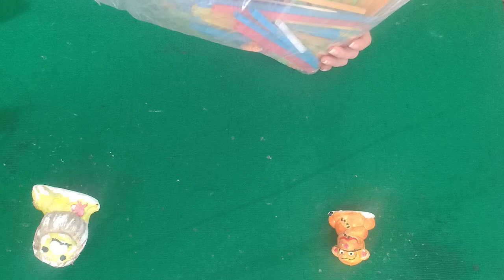những que chiên được những người bán với nhiều vị khiến ai nấy đều thích thú - khuyen nguyen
khuyen nguyen
những que chiên được những người bán với nhiều vị khiến ai nấy đều thích thú